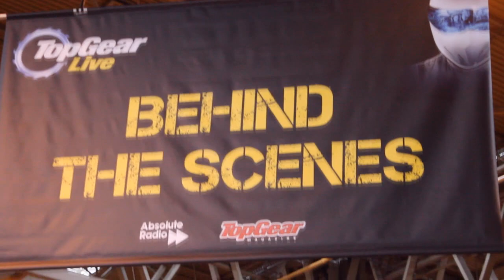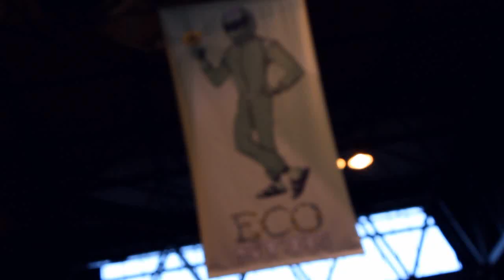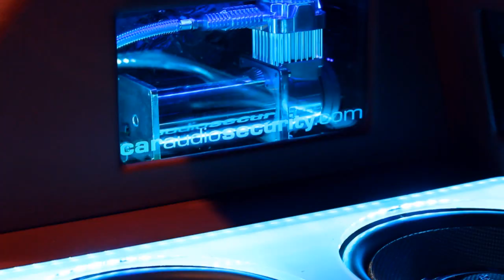Top Gear Live 2012 - Show Report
We went along to the Top Gear Live event at the NEC Birmingham... What a amazing event to be at...